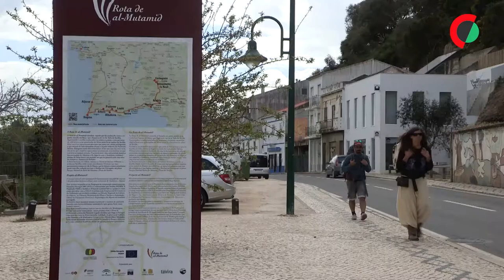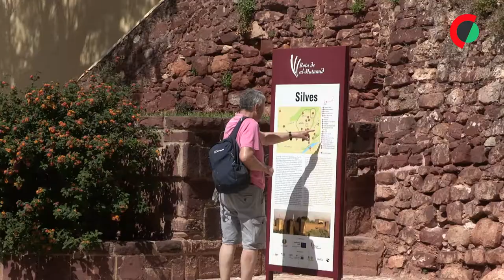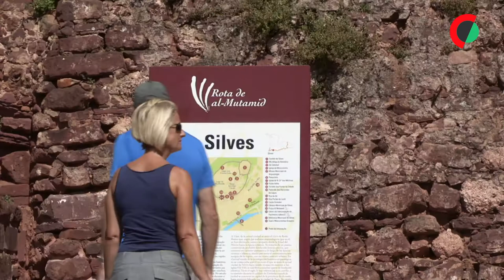Rota cultural no Algarve desvenda legado islâmico que une Portugal e Espanha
Os turistas que visitam o Algarve estão a descobrir uma rota cultural do período do al-Andalus, nome da península Ibérica na Idade Média, que conta a história comum do sul de Portugal e Espanha, inspirada no rei al-Mutamid.

Editado: Andreia Catarino

Imagem: João Pedro Correia

Texto: Marta Duarte e Miguel Hugo Cruz